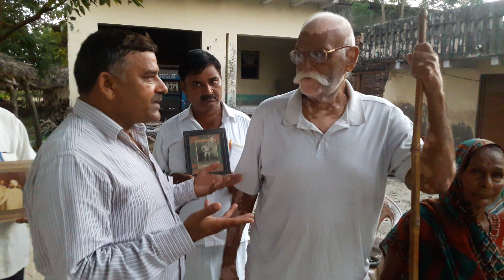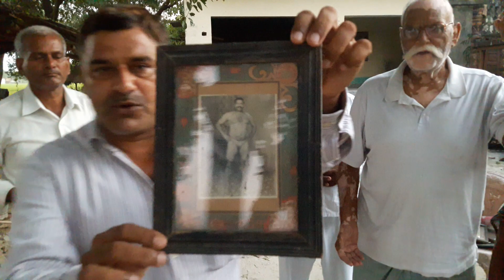एशियाई खेल के विजेता पहलवान की दशा देख आप चौक जायेंगे।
एशियाई खेलों में भारत का नाम रोशन करने वाले पहलवान बुन्नू सिंह ऐसी दशा होगी, कोई सोच भी नहीं सकता। हम हैं उनके गृह ग्राम कनेरी जनपद गाजीपुर उत्तर प्रदेश में।